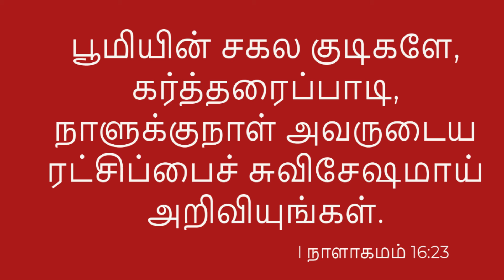Open my mouth with a Parable!!!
I Chronicles 16:23
Sing unto the LORD, all the earth; show forth from day to day his salvation.

பூமியின் சகல குடிகளே, கர்த்தரைப்பாடி, நாளுக்குநாள் அவருடைய ரட்சிப்பைச் சுவிசேஷமாய் அறிவியுங்கள்.
I நாளாகமம் 16:23